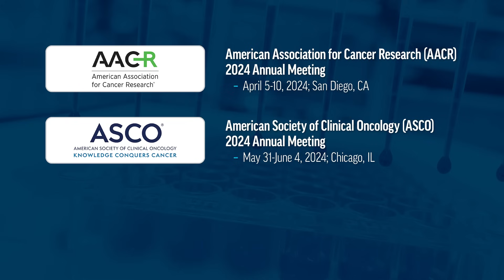Modeled Benefits of MCED Screening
The American Association for Cancer Research (AACR), American Society of Clinical Oncology (ASCO), and National Comprehensive Cancer Network (NCCN) hosted their annual oncology research conferences during Spring and Summer 2024, with many studies on blood-based multi-cancer early detection (MCED) tests presented. In this video, Dr. Richard Whittington and Dr. Gautum Agarwal discuss the modeling studies demonstrating the benefit(s) of incorporating MCED tests into cancer screening strategies.